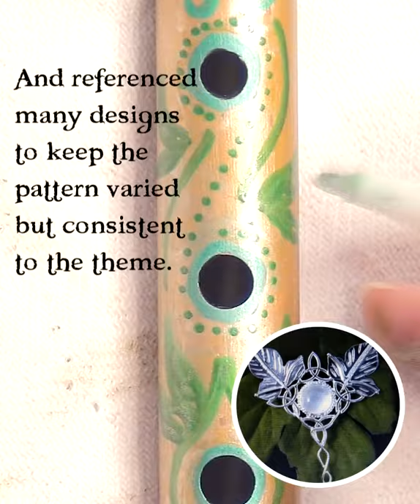60 SECONDS OF DECORATING TIN WHISTLE - ELVISH/ CELTIC INSPIRATION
Sit back for your 1 minute dose of Sunday chill, with this quick and simple Elvish/ Celtic inspired tin whistle decoration vlog. I grabbed some designs I liked and a few paint pens to give this a go, making sure to leave the mouthpiece and sound blade untouched. You don't have to stop there though, you can add crystals, beads, fabric, tie things around your whistle, or if you're brave enough, even etch designs into the body itself! I hope you like my final design.